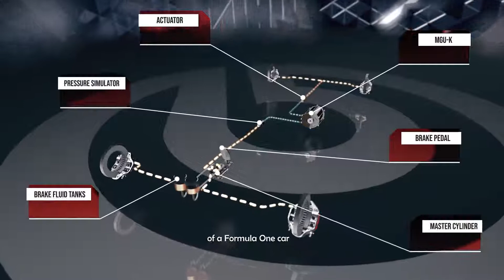Brembo y el GP de China de Fórmula 1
De la mano de Brembo, conocemos el punto de mayor frenada en el Circuito Internacional de Shanghai, donde se disputa el GP de China: el de 2019 será el número 1.000 en la historia de la Fórmula 1.